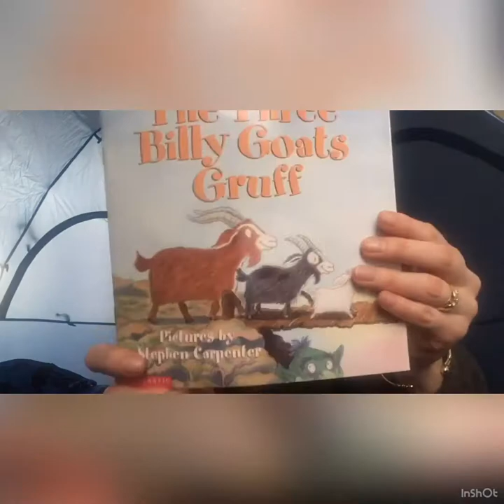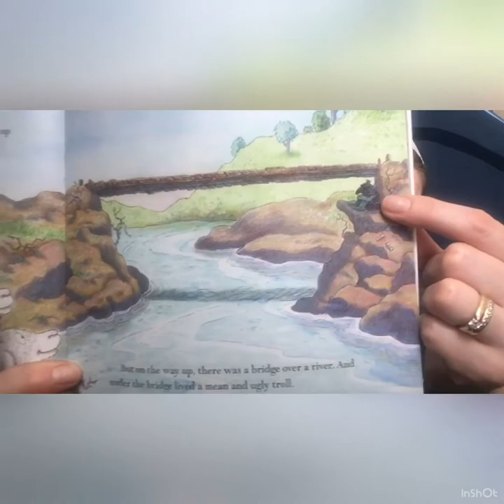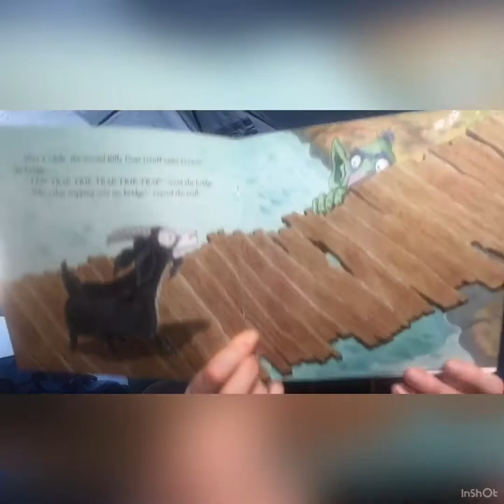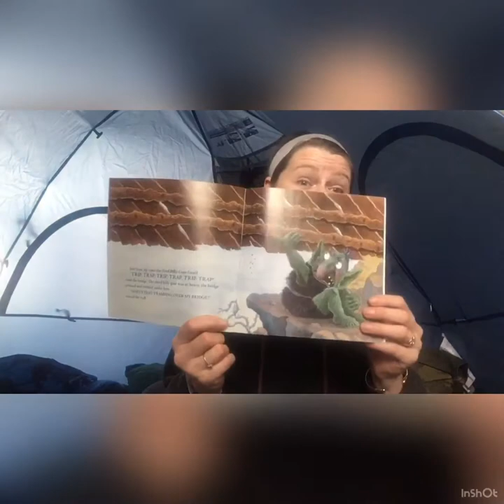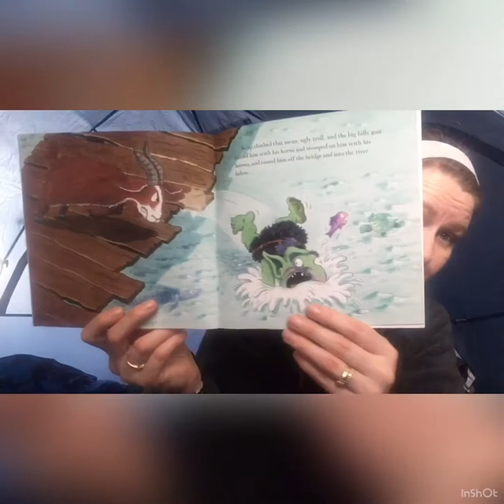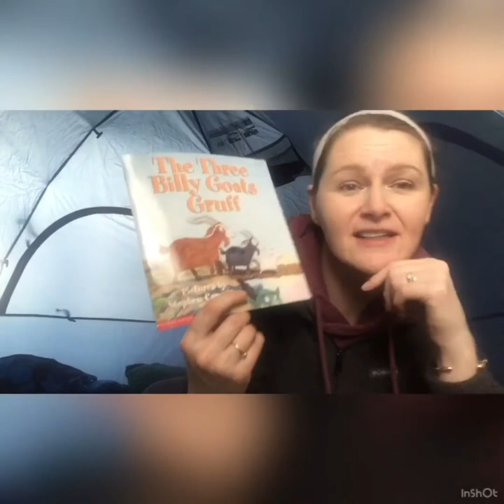Mrs. Persons reads “The Three Billy Goats Gruff, a Scholastics Book, pictures by Stephen Carpenter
I hope you enjoy this read aloud from in my living room tent! If you didn’t already look for the other version of the story on my channel. Which one did you like better and why?